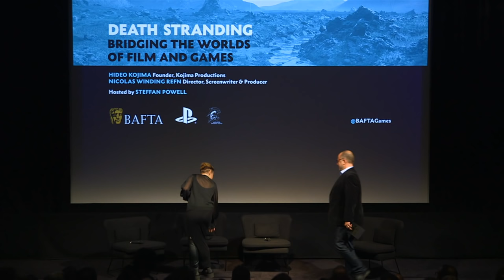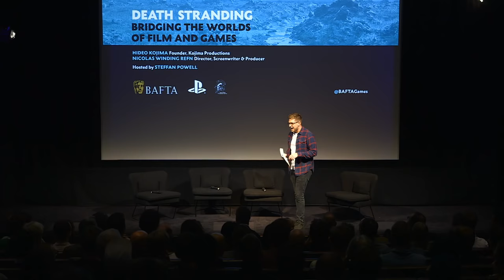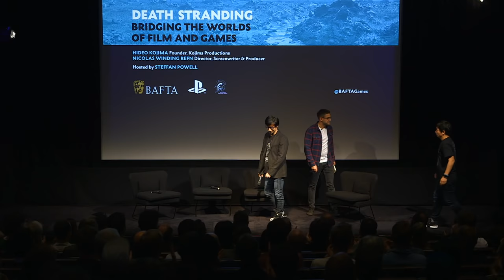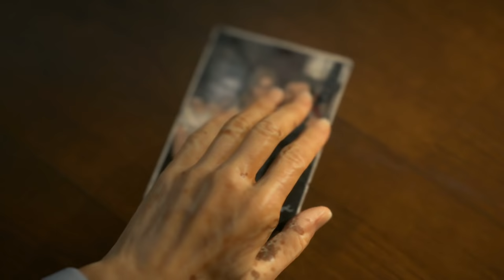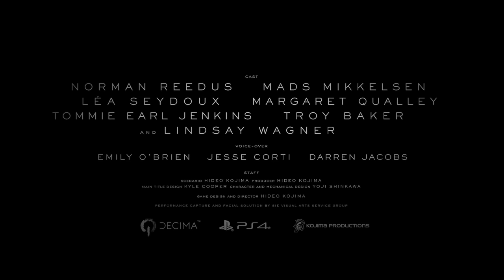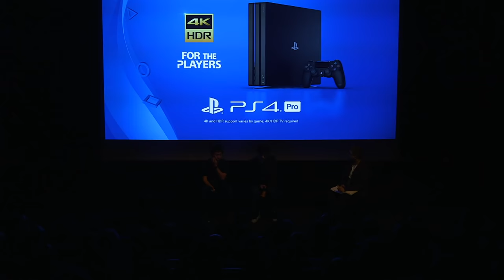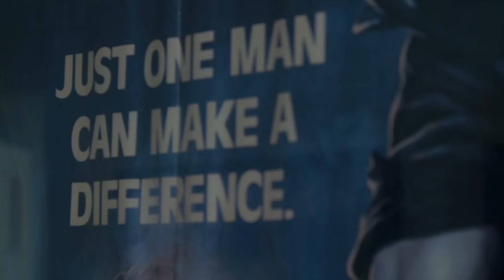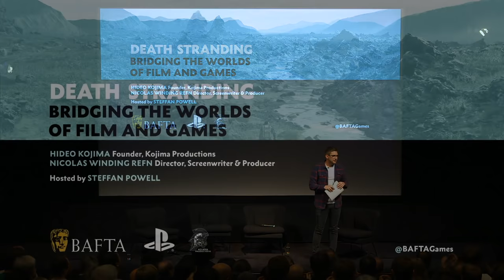HIDEO KOJIMA & DEATH STRANDING: Bridging the Worlds of Film and Games | Livestream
Join on 1 November for a special livestream showcase with Hideo Kojima, Nicolas Winding Refn & special guests to discuss bridging the worlds of film and games with Death Stranding.